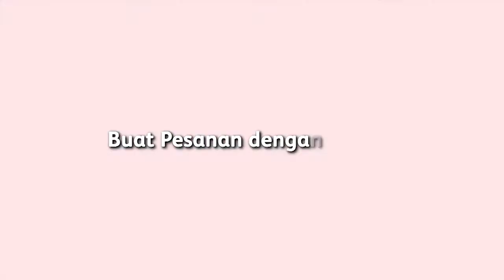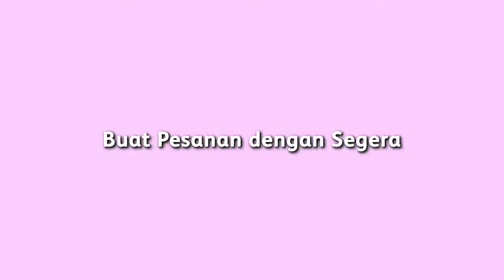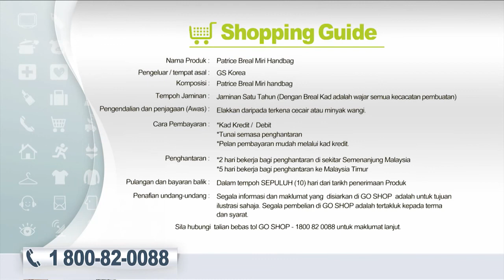Korean Patrice Miri Bag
Cowhide leather korean patrice miri bag